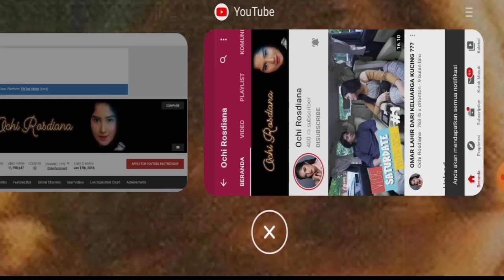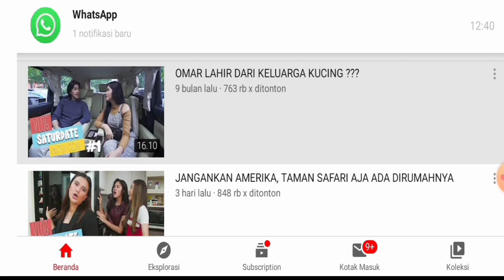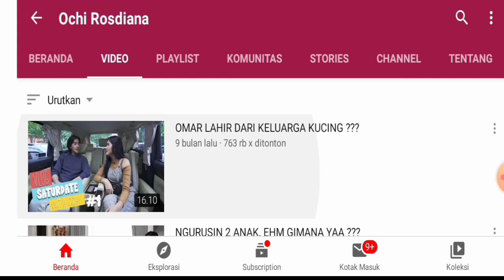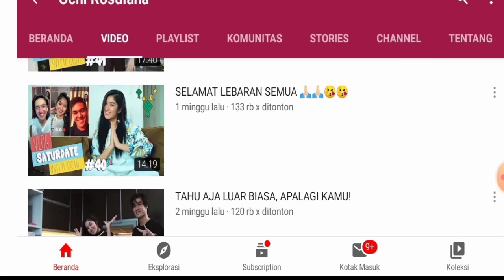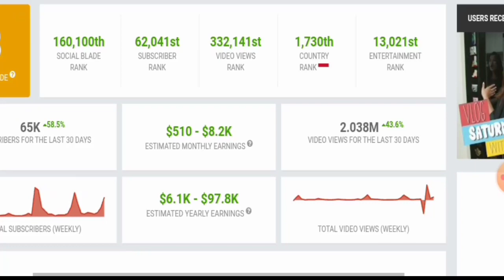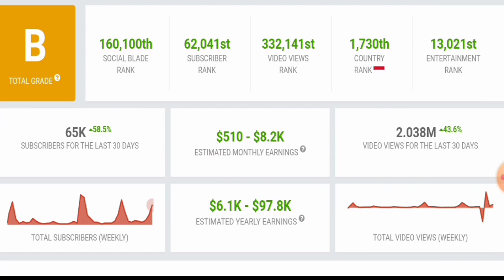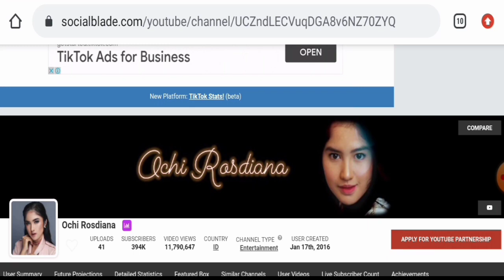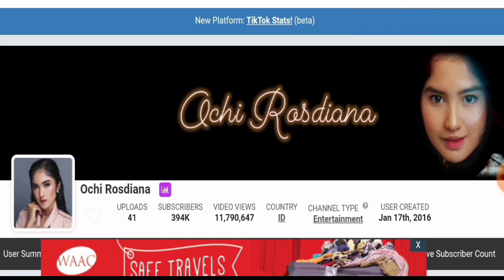Gaji Ochi Rosdiana Dari Youtube Setiap Bulan....